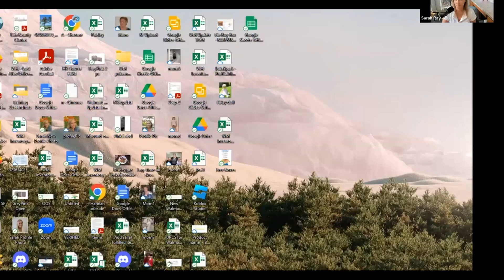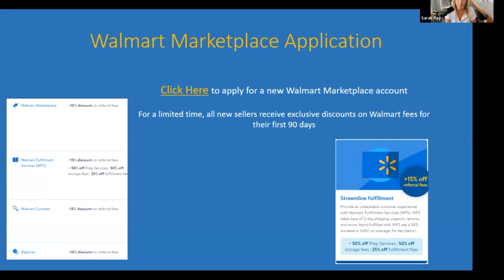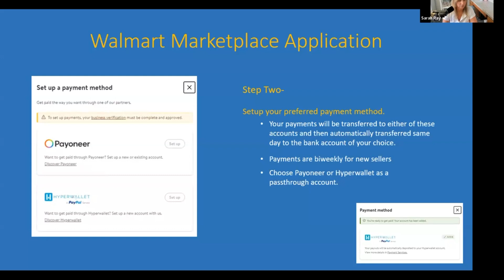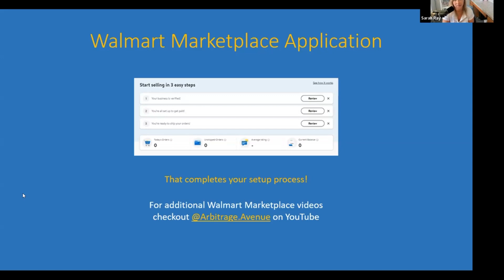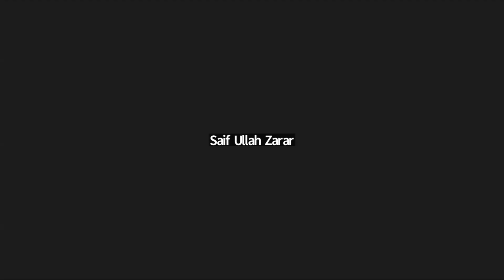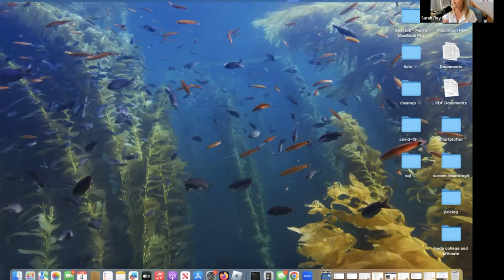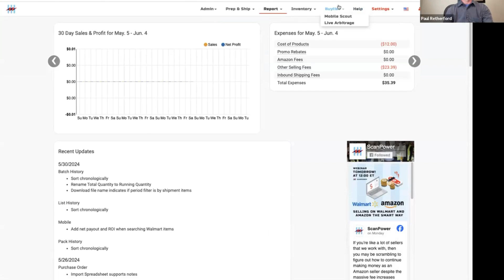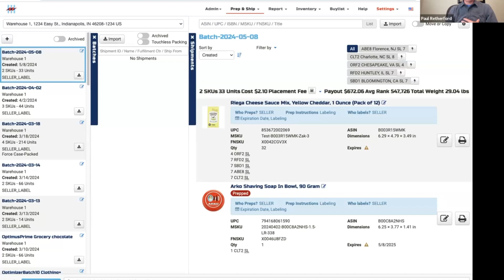ScanPower Webinar - Selling on Amazon and Walmart the Smart Way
Take the lid off of Walmart selling with Paul Retherford, Sarah Ray, Leah Rexroad Thomas, Omar Ramirez, and Michael Bagwell

Chapters

0:00 Welcome to the webinar
1:37 Introducing our panelists! (Sarah Ray, Omar Ramirez-Huerta, Leah Rexroad Thomas, Michael Bagwell)
4:18 Step by Step for Selling on Walmart | @Sarah Ray
12:43 How to handle Un-Gating & Brand Rejections in Amazon Vs Walmart  | @Sarah Ray
13:53 RA Sourcing, Seller Fulfilled Listing | @Leah Rexroad Thomas
25:58 Listing creation, UPCs, ChatGPT for listing creation, using a VA | @Omar Ramirez-Huerta
33:59 WFS, GTINs, account health & metrics | @Michael Bagwell
44:00 OA and Replens | @Sarah Ray
47:44 Walmart and Amazon tools, including ScanPower (video) | @Paul and panelists
53:53 Community | @Sarah, @Omar, @Leah
56:00 Tips for scaling your business on Walmart
1:01:17 What are your favorite categories?
1:02:47 Repricing
1:04:57 Q & A - minimum profit, guidelines, Account Suspension etc
1:17:10 ScanPower Walmart features